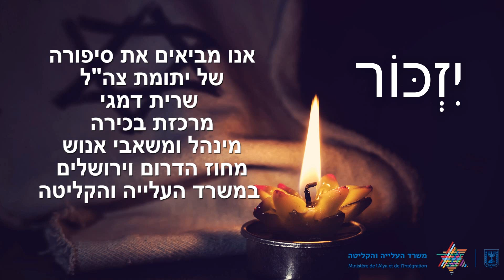יום הזיכרון לחללי מערכות ישראל ונפגעי פעולולת האיבה תשפ"א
שרית דמגי מספרת על אביה, משה דמגי, שנפל במלחמת יום כיפור.